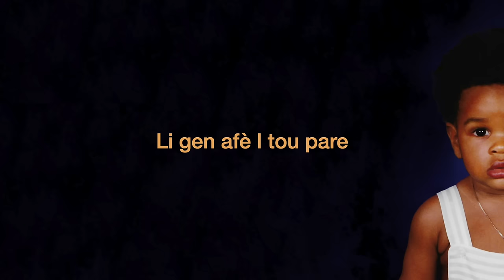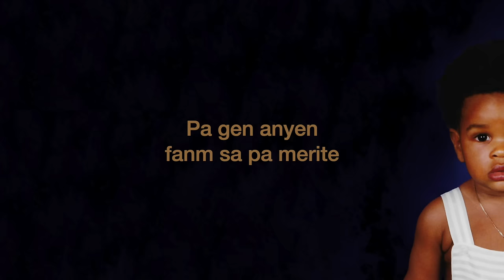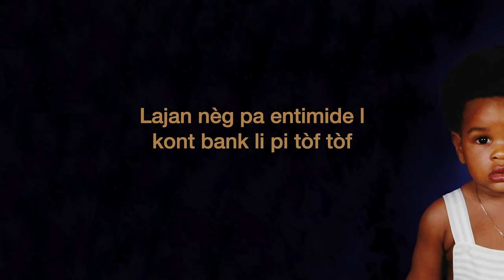MEDJY - BAD GYAL ft. Kenny Haiti (Official Lyrics Video)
48 Rebecca